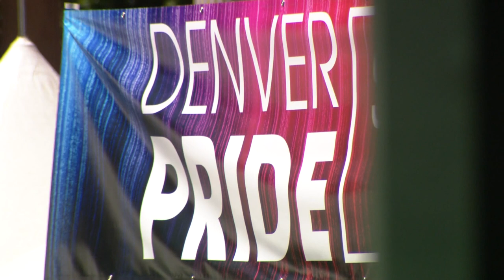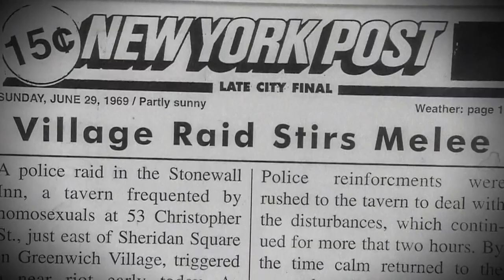From Stonewall to Now: How the LGBTQ+ community has changed in the last 50 years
Jordan Chavez and Arielle Orsuto share how the LGBTQ+ community has evolved in the last 50 years.